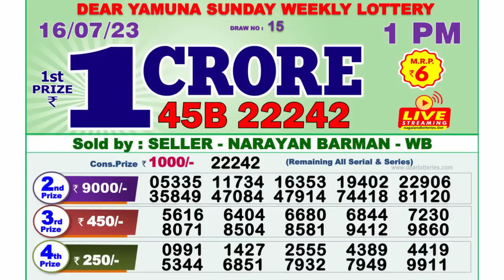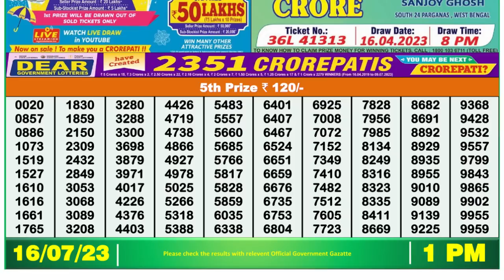Dear Lottery Sambad 1pm today 16.07.23 Nagaland State Lottery Result